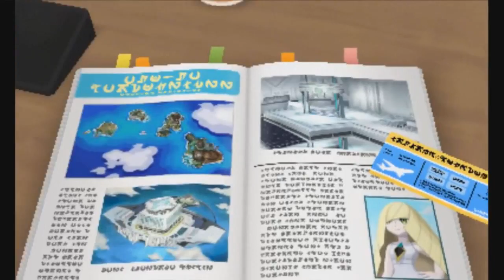[Rangu] Voz cautivadora y Johnny